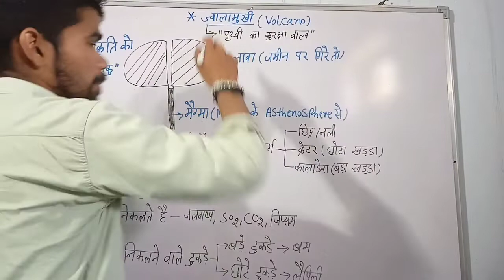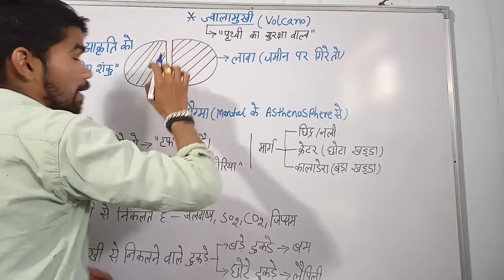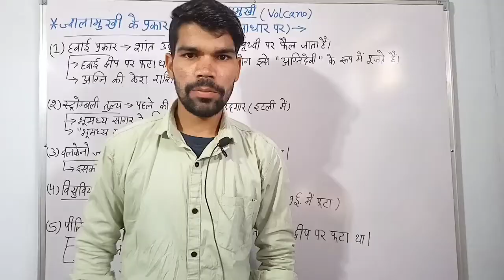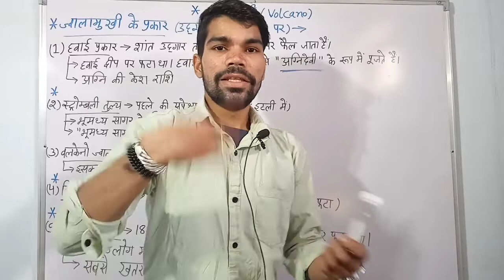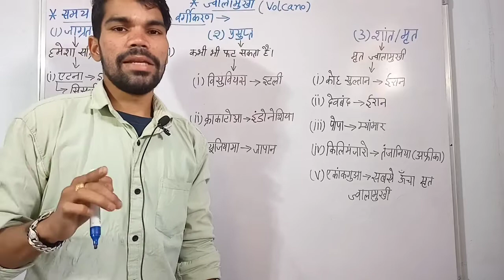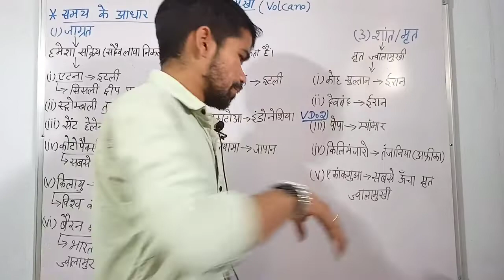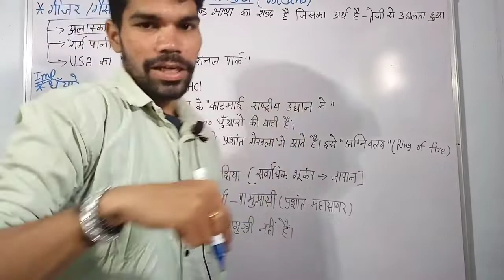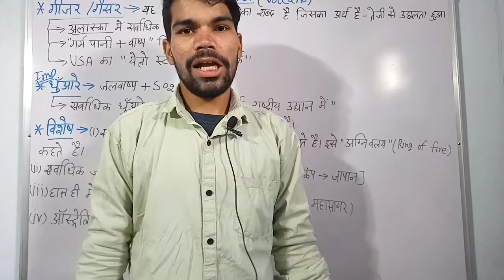ज्वालामुखी (Volcano) World geography by Arvind Kumar vaishnav sir (Government Teacher)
ज्वालामुखी for all exams.

ज्वालामुखी विश्व भुगोल।

विश्व और भारत के प्रमुख ज्वालामुखी।

Ssc/Mppsc/Upsc/Railway exam.

विश्व के ज्वालामुखी।